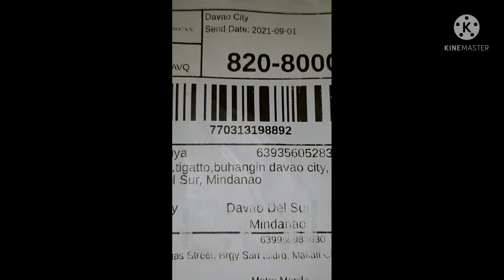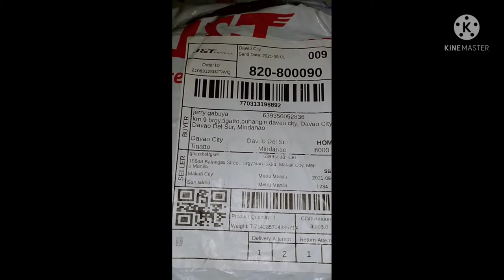unboxing knee protector slider griding bag track bending spark grinding..